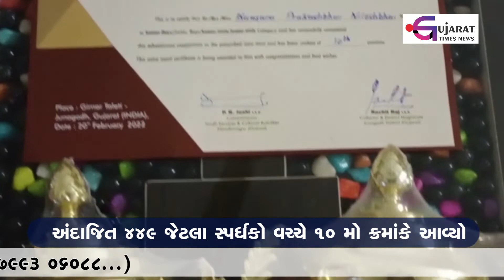કેશોદ : વિદ્યાર્થીએ ગિરનાર પર્વતા રોહણ સ્પર્ધામાં વિજેતા | Gujarat Times News